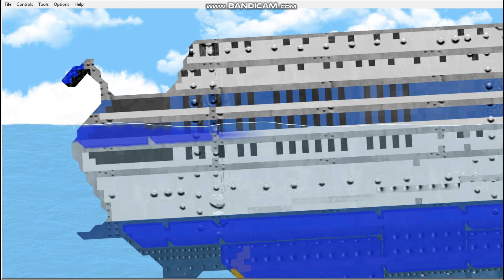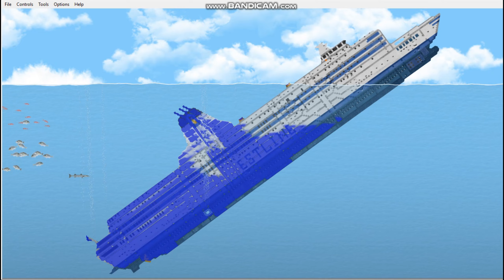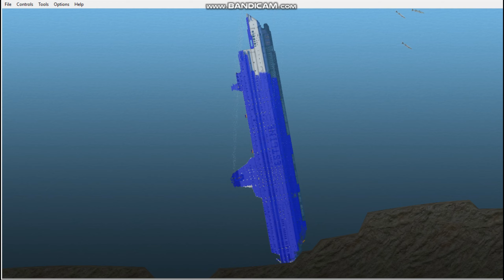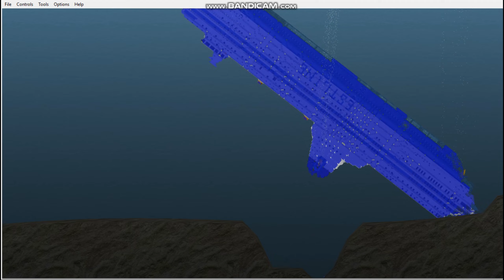MS Estonia Sinking - Floating Sandbox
My Floating Sandbox Video Playlist Here !